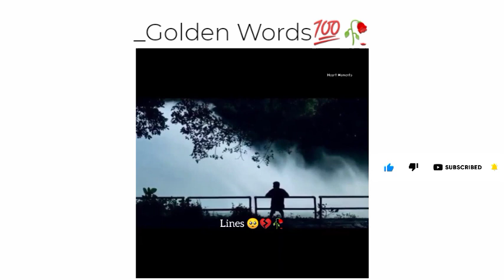मै जानता ये ज़िन्दगी का सफ़र😥🙏💯/Golden Lines💯/HeartTouching😥/WhatsAppStatus/Brokenheart💔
Please:- Likes
          Shares
          Comments And
          Subscribes
🙏 Please Keep Supporting Guys